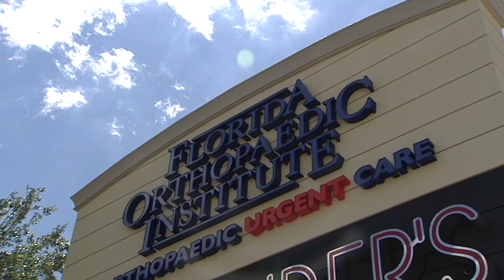Dr. Kenneth A. Gustke, M.D. - Florida Orthopaedic Institute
Dr. Gustke: I’m Kenneth Gustke, MD. and I practice at the Florida Orthopaedic Institute. My specialty is in adult reconstruction of the hip and knee, which is primarily a treatment of patients with severe arthritic deformities of the hip and the knee. Personally, I have been practicing for over 30 years. When I became exposed to arthritis, and hip replacement, and knee replacement surgery back in its infancy, it struck my interest as an amazing procedure. I’ve always been a person who liked to use my hands and build things. My number one dedication is to be able to provide better care for my patients personally. But I’ve also had the ability through designing total knee replacement and total hip replacement, implants of which I’ve designed many of them. It’s been over 100’s of 1000’s (01:00) of patients in the United States and throughout the world that have implants in that I’ve personally helped design. In an orthopedic trade magazine called Orthopedics This Week, I was named within the top 21 hip surgeons in the United States. I want to keep being able to push the envelope and make things even better for my patients and other patients throughout the world.